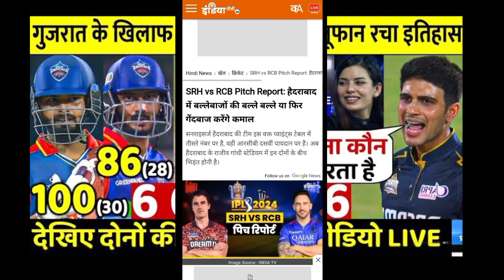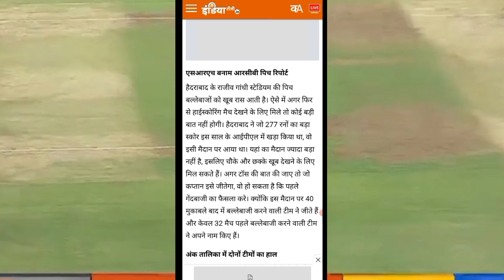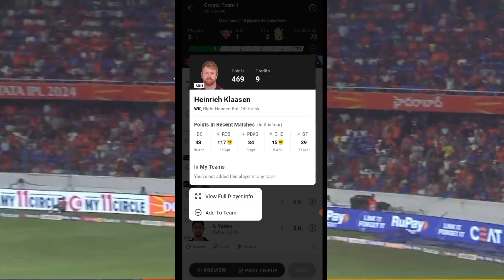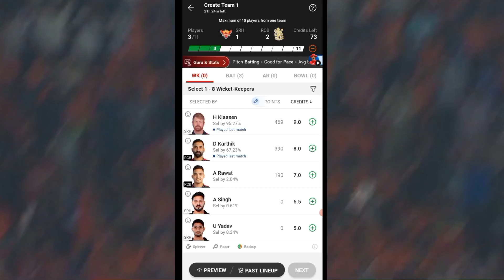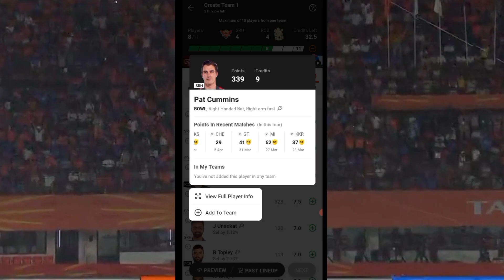SRH vs RCB IPL match today 2024 । विकटों का ढेर और रनो की बारिश । पिच रिपोर्ट । आरसीबी मचायेगा तबाही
SRH vs RCB IPL match today 2024 । पिच रिपोर्ट क्या है । टीम कैसे बनाएं/कौन-कौन से प्लेयर शतक मारेंगे
IPL match
IPL match today 2024 SRH vs RCB
SRH vs RCB
hyd vs blr